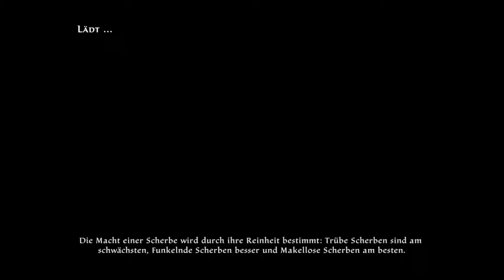Kingdoms of Amalur: Re-Reckoning [018] Schicksal